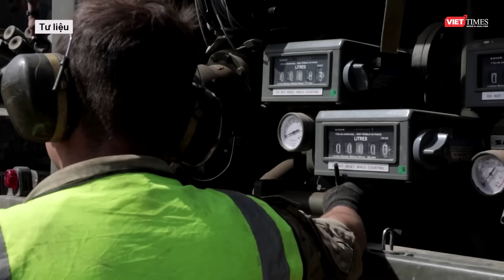Nga công phá 49 cứ điểm ở Kharkiv - Ukraine tập hợp đại binh, vũ khí NATO dồn dập tham chiến | VTs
Hãng thông tấn TASS ngày 24/5 dẫn lời ông Vitaly Ganchev - người đứng đầu cơ quan quản lý quân sự-dân sự khu vực Kharkiv do Nga bổ nhiệm cho hay, lực lượng vũ trang Nga đã giành quyền kiểm soát 49 khu định cư ở tỉnh Kharkiv, 36 khu định cư trong số này tập trung ở quận Kupyansky và 13 khu định cư ở bắc Kharkiv.